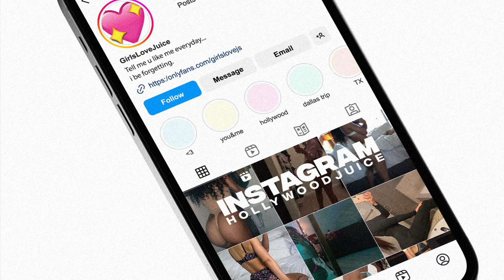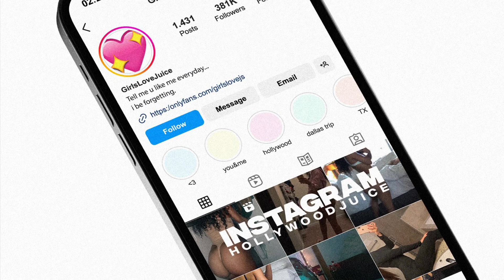HollywoodJuice-Instagram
“Out Now” 🎬🔥🎶